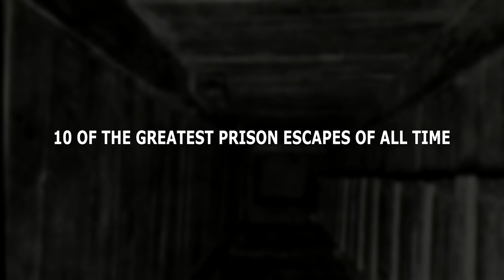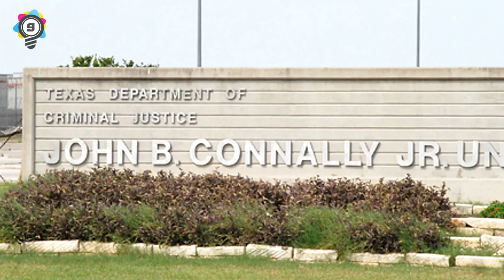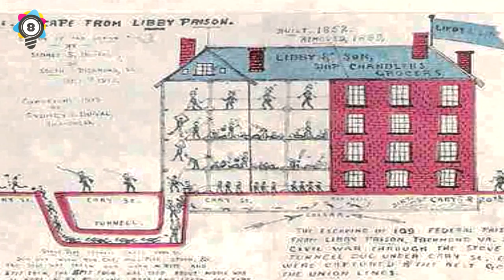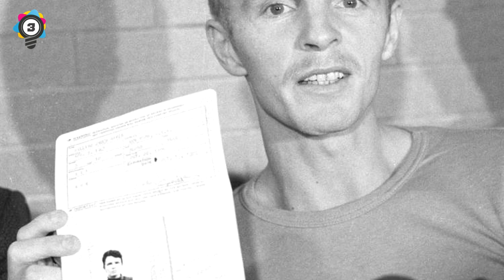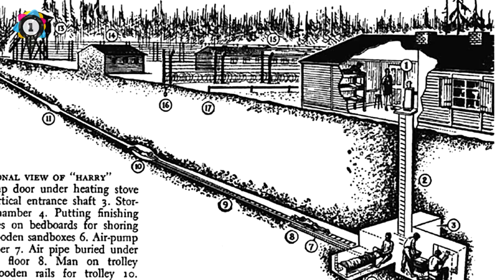10 Of The Greatest Prison Escapes Of All Time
10 Of the greatest prison escapes of all time, a pair of inmates managed to make a glider to escape from prison,

Elite Facts